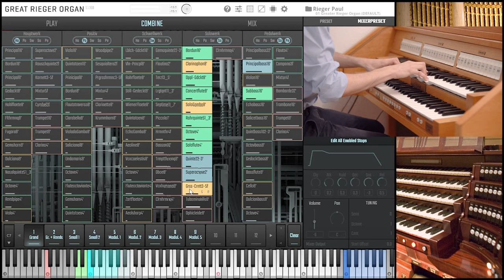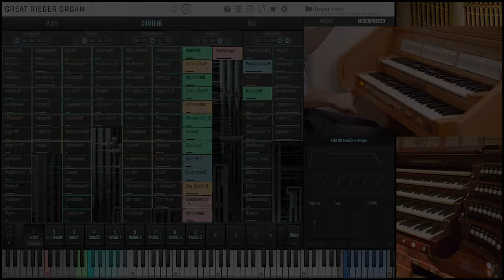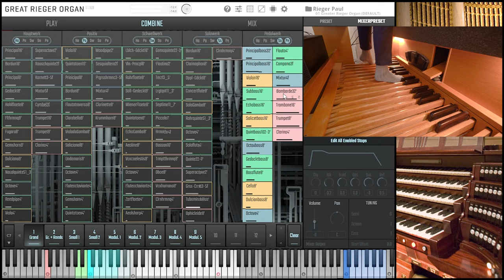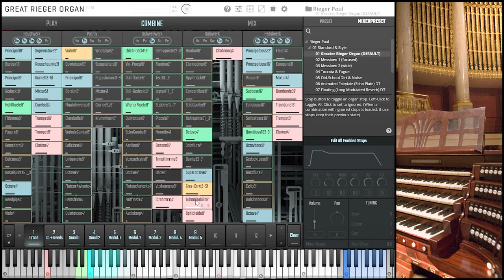Tour of Stops - Rieger-Organ - IV/116, Konzerthaus Wien (Vienna Organ Player, VSL)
Tour of Stops of the sampleset of the Rieger-Organ (1913) in Wien, Austria - sampled by VSL. This Demo was played on the Gloria Klassik 230 using the Vienna Organ Player and the Rieger Sampleset.

Timestamps:

► 1. Manual: Hauptwerk - 00:00
Reeds 1. Manual - 09:05
Crescendo Hauptwerk - 10:03
Tutti Hauptwerk - 11:05

► 2. Manual: Positiv - 11:38
Reeds 2. Manual - 18:36
Crescendo Schwellwerk - 19:25
Tutti Positiv - 19:54

► 3. Manual: Schwellwerk - 20:19
Reed 3. Manual - 27:59
Crescendo Schwellwerk - 29:43
Tutti Schwellwerk - 30:19

► 4. Manual: Solowerk - 30:47
Reeds 3. Manual - 33:29
Crescendo Schwellwerk - 34:21
Tutti Schwellwerk - 35:04

► Pedal - 35:25

► Tutti/Full Organ - 40:49

If you would like to support me financing my studies at university please consider donating via Paypal. Thank you!!